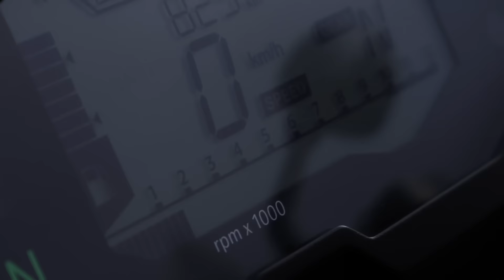BMW Rider Experience - Como explorar o máximo da sua BMW? Por Pablo Vaz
Como aproveitar o máximo da sua primeira BMW? O fotógrafo Pablo Vaz trouxe a resposta neste vídeo. Confira como foi conhecer novas técnicas de pilotagem ao lado do BMW Rider Experience.

Nosso programa oficial de experiências reúne diversas atividades e aventuras para você explorar tudo o que a sua BMW Motorrad oferece. Consulte um concessionário ou acesse para fazer sua inscrição e viver o verdadeiro significado do MakeLifeARide 🏄🪂🏍️